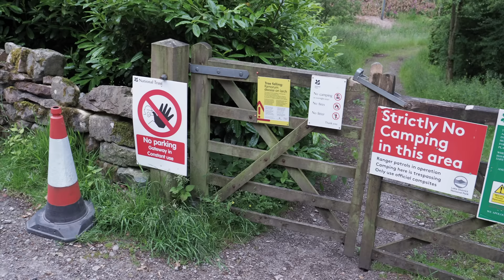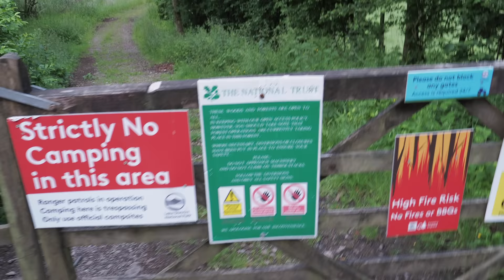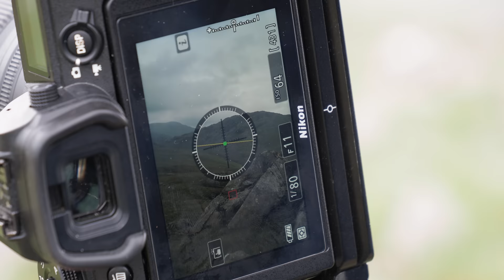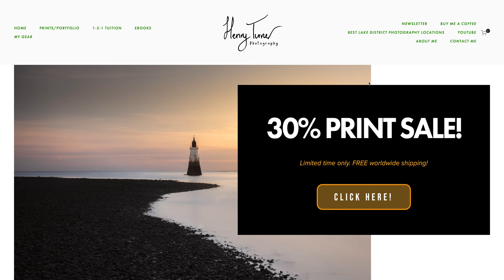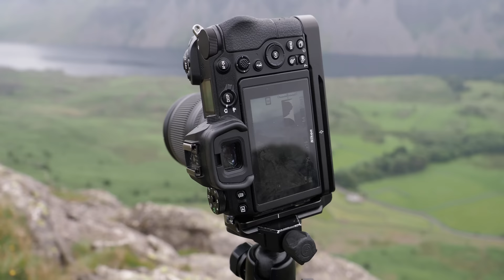Sleeping in my Campervan for a Morning of Photography